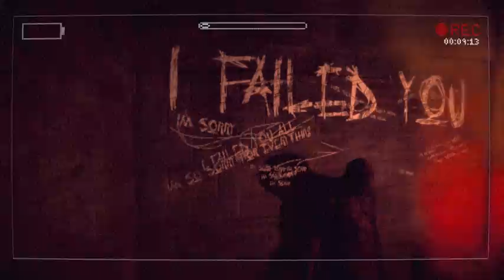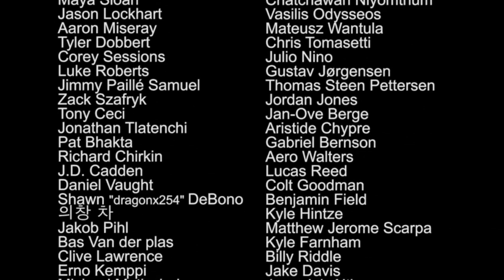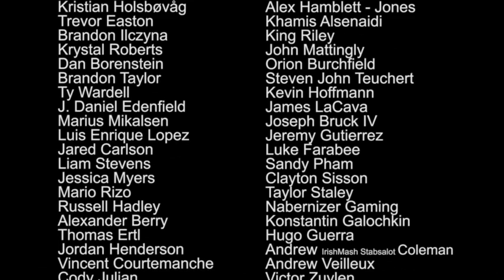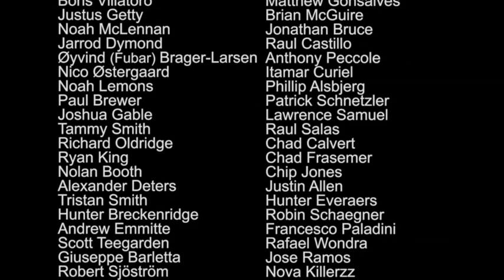Slender The Arrival PC | Chapter 5 "The Arrival" (Final) (500 Sub Special)